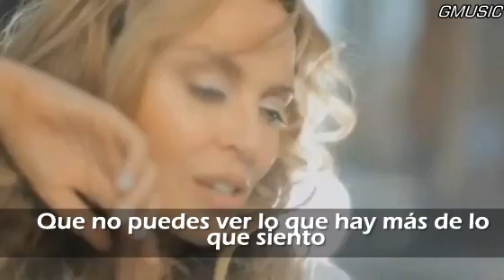KYLIE MINOGUE - All The Lovers - Subtitulado Español - SD